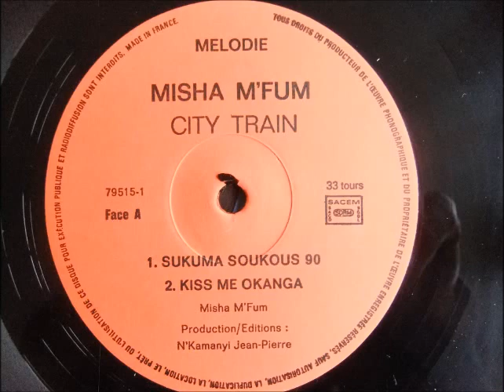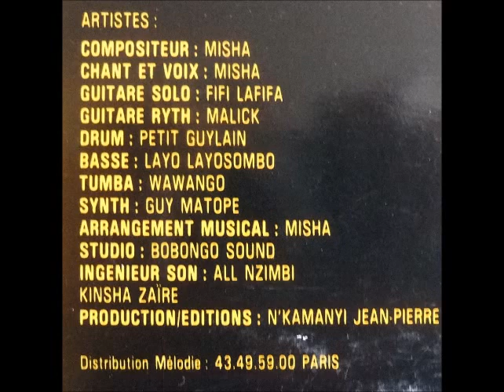misha m'fum "chris" --- diamanté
de l'empire bakuba
album: city train